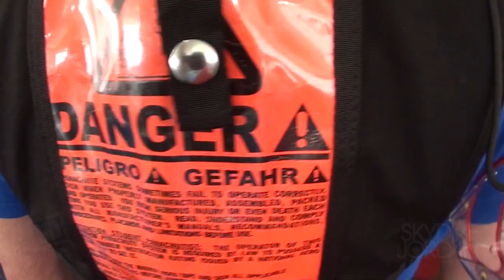SKYDIVE JORDAN, Summer 2012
Skydive Dubai will be jumping in Wadi Rum, between June 8 and 30 2012.